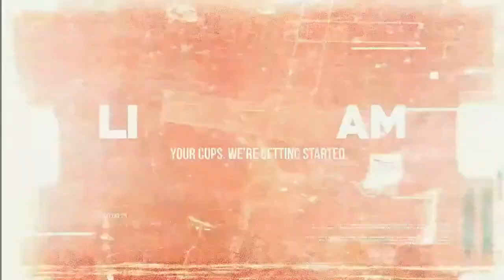Java With Jimmy (SYP)